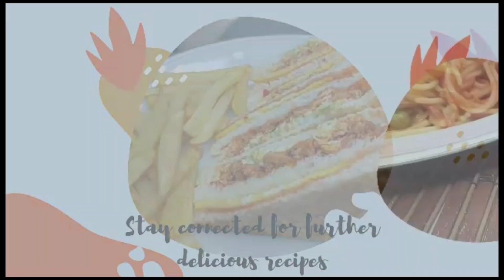Easy Orange Pound Cake: No Oven, No Problem!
Easy Orange Pound Cake: No Oven, No Problem! Recipe by Knife Fork Spoon

Assalamoalaikum Viewers! In this video, we'll show you how to make a delicious orange pound cake with no oven required! Perfect for those who don't have access to an oven or just want a quick and easy dessert option. This recipe is sure to become a favorite in your household! Do try out and share your feedback with me.

Eggless Orange Cake Recipe | Moist and Fluffy | No Cream No Frosting Easy Eggless Orange Cake | Soft and Spongy Best Ever Eggless Orange Cake | No Cream No Frosting | Simple Recipe Eggless Orange Cake Perfect Spongy Texture How to Make Eggless Orange Cake | Moist and Delicious